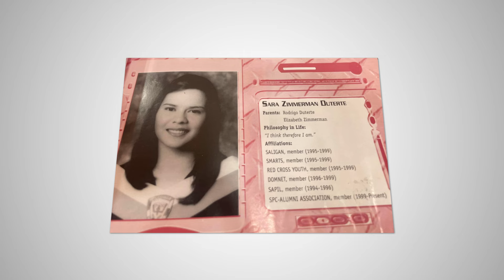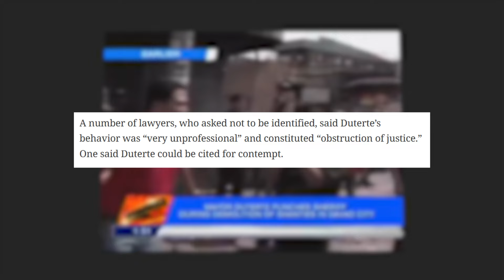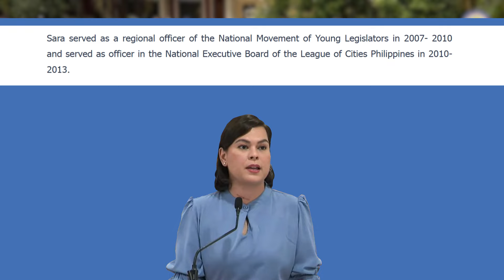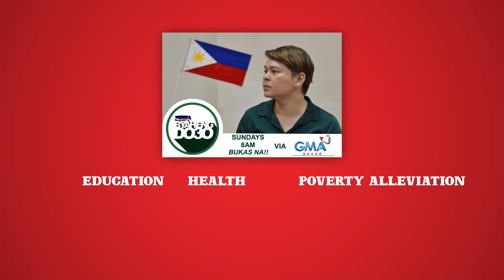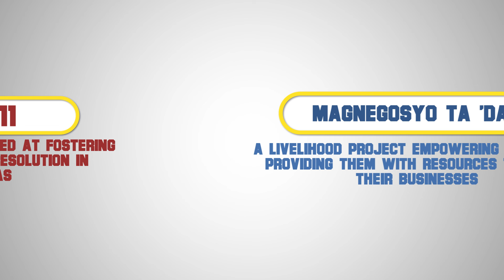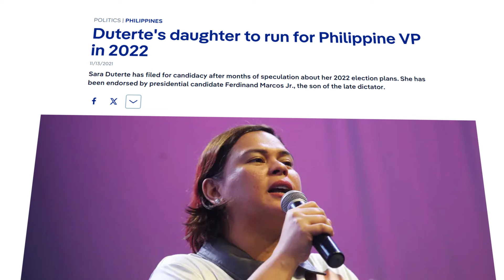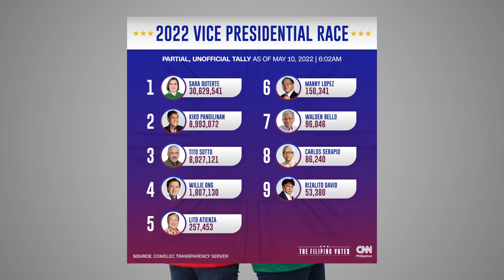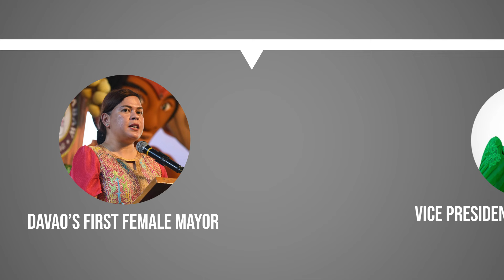The Rise of Sara Duterte